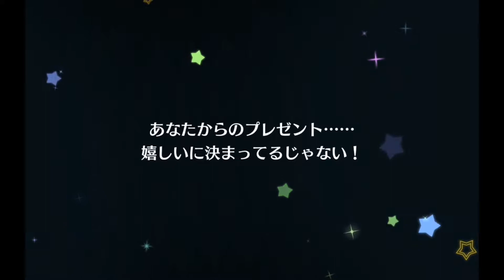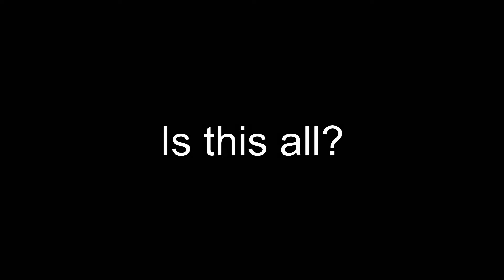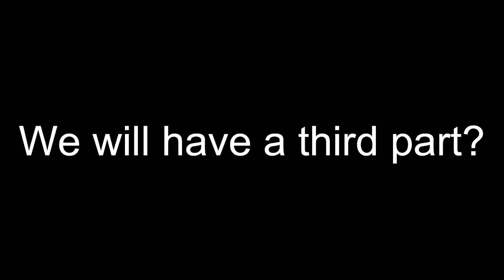You UR 'SAILOR CARD' EPIC SCOUT | School Idol Festival ALL STARS (The End)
OBJECTIVE - New UR Watanabe You (my love) 'Sailor' gacha SIFAS
LOVE LIVE SIFAS  SCOUT

Sifas You Sailor card ur
Love Live School Idol Festival ALL STARS Gacha Epic Scout SIFAS

Contacta conmigo~
Twitter Ray:
Ray⚡ラヨソロ

Ray Romero (ShiroRay)

[ ShiroRay ]

"sr.raya"
Ray⚡